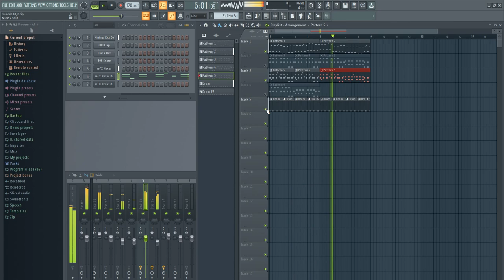My music sketch_118 v.1_The quick version / created in FL Studio